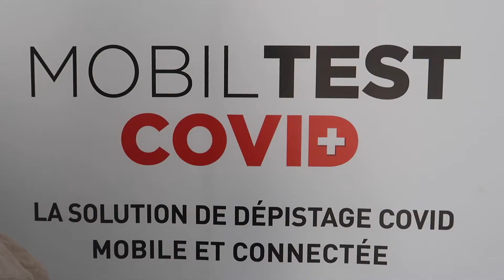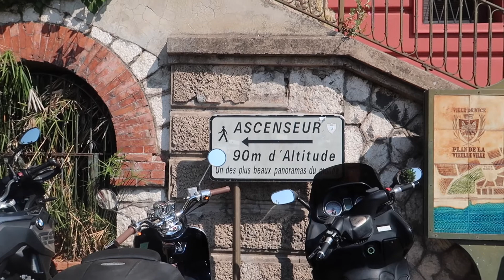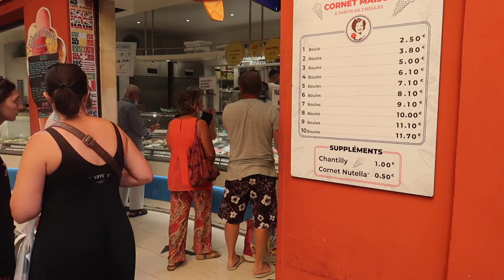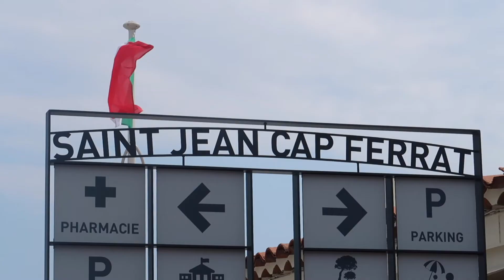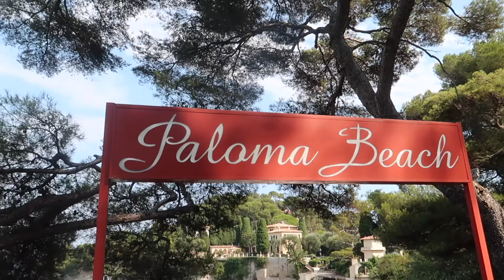NICE & SAINT JEAN CAP FERRAT VLOG | Hidden haven for celebrities & the wealthy in South of France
My Equipment:
Canon G7X Mark II

(08:57 - 09:20 / 09:44 - 10:12)
Song: Young & Reckless
Credits: Scott the Pisces